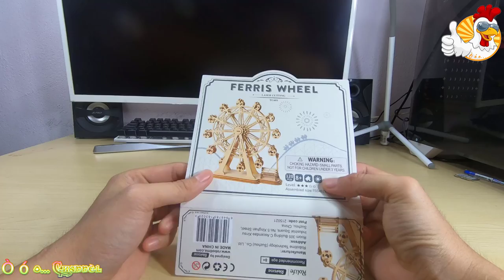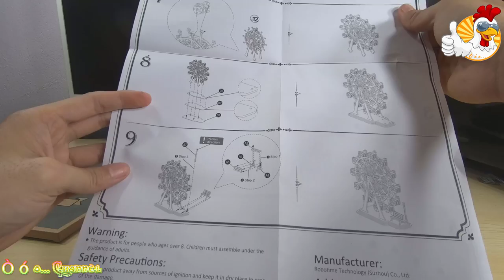DIY Wooden Ferris Wheel - Assembly Video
A Ferris wheel (sometimes called in the case of the very tallest examples, giant wheel) is an amusement ride consisting of a rotating upright wheel with multiple passenger-carrying components (commonly referred to as passenger cars, cabins, tubs, capsules, gondolas, or pods) attached to the rim in such a way that as the wheel turns, they are kept upright, usually by gravity. Some of the largest modern Ferris wheels have cars mounted on the outside of the rim, with electric motors to independently rotate each car to keep it upright. These wheels are sometimes referred to as observation wheels and their cars referred to as capsules, however these alternative names are also used for wheels with conventional gravity-oriented cars.